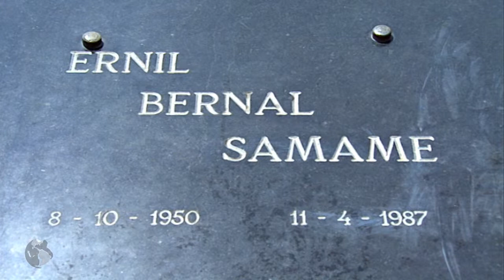Tiahuanaco Culture. Part 3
The Tiahuanaco culture appeared in about the fourth century AD, on the Bolivian plateau, just a few kilometres from the shores of Lake Titicaca.  From there, it spread south, where it merged with the Huari, heirs to a different tradition –the Paracas-Nasca culture.
Titicaca is the largest lake in South America, and one of the highest in the world.
The Tiahuanaco culture went through a number of different phases: the early phase; the classical age; and the post-Tiahuanaco culture.  It was a society profoundly marked by its religious beliefs.  The inhabitants of the Island of the Sun to this day retain reminders of this religion in the liturgy of their rituals. Before undertaking any action, they call upon their gods, especially Pachamama, the Earth Goddess.
On the islands of the Sun and Moon, we find numerous ruins of Tiahuanaco origin, and which were later occupied by the Incas.
These are sacred places for the peoples of the Andes.

The monumental city of Tiahuanaco was built during the classical age.  The famous Barbado or Kontiki monolith presides over the semi-subterranean temple.

Moche, or Mochica society was also very hierarchical and there was clearly specialisation of labour. They appear to have instituted a system of tribute at work, called ‘mita’. Some writers define it as a theocratic society, while others speak of a secular society. We know that they worshipped the moon, and the deity Ai-Apaec, a fierce god, the supreme power, and creator of the world, who demanded human sacrifice. Apparently, the victims were thrown from the summit of the White Mountain, which rises up behind the tomb. There, 42 bodies of sacrificed warriors have been found
Many more mummies have been found in Peru than in any other country in the world. Its ancient civilisations had very large populations. People were buried with all their possessions, because they believed that life continued after death.

Many cultures, both before and after the Paracas, even the Incas, carried out brain surgery, using rudimentary surgical instruments made of obsidian.
The only anaesthetic used during these trepanning operations were the hallucinatory effects of chicha. Normally, they operated on fractures and blows to the skull received in battle, and, to a lesser extent, migraines and other pathologies. The percentage of patients who recovered following the operation was very small.

We are leaving the coast and heading east, to discover the Chachapoya culture. These ‘White Indians’, as they are also known, lived in chaotic places. We can see the ancient walls of their settlements along the cliffs and crags, totally inaccessible. Without a doubt, Kuelap is the most astonishing of all the Chachapoya cities. Standing at a height of 3,000 metres, it was an impregnable fortress, the citadel in the clouds!
The city walls are 600 metres long, and between 10 and 20 metres high.
The archaeological excavations that are being carried out have so far not unravelled the mystery of this strange mountain civilisation. But work continues. The study of the bodies, and the pottery, will be vital in understanding the Chachapoyas.

And finally, the Incas arrived! Their Empire, the Tahuantinsuyo, extended from what is now Ecuador, to Argentina and Chile, absorbing all previous cultures.
They became the masters of the Andes. They built astonishing cities, like the sacred Machupichu, abandoned since the arrival of the Spanish. It is not known with certainty who lived there, but according to legend, it was inhabited by holy virgins and supreme priests who were sorcerers from the other world, and who, at Intiguatana, their astronomical observatory, were capable of tying down the great Inti, the supreme Sun God.